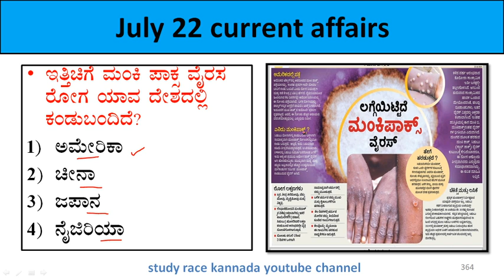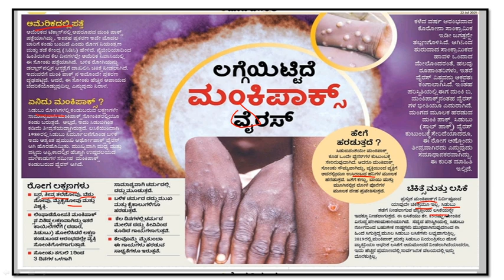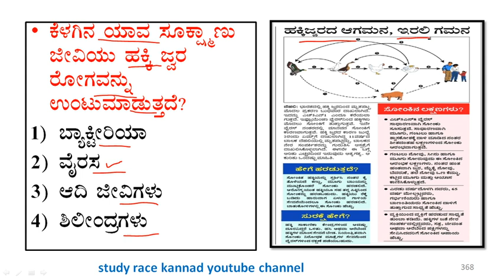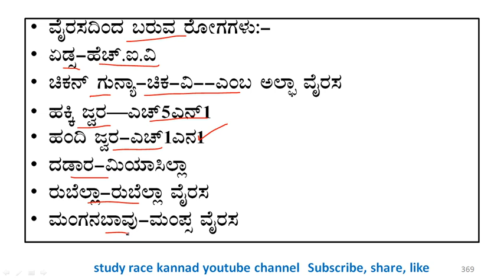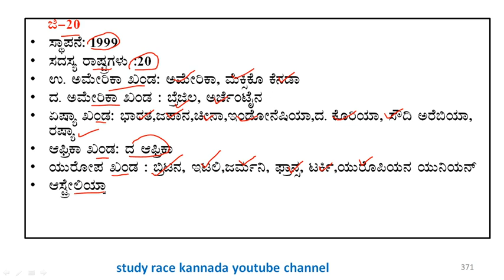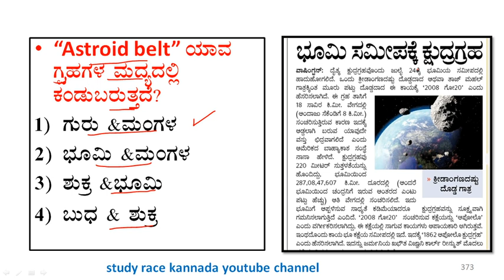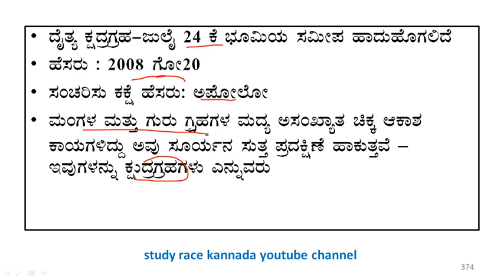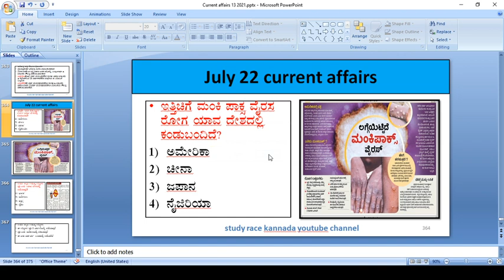July 22 2021current affairs |today current affairs Kannada l daily current affairs| gk today kannada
uncademy daily current affairs
current affairs in Kannada
yestrday current affairs
ssc current at affairs in Kannada
rrb current affairs
kpsc current affairs
today current affair in Kannada
gktoday in Kannada
gk today
upsc current affairs
junemonthcurrentaffairsin Kannada
currentaffair |June month current affairs |important June current affairs in Kannada | June current affairs in Kannada |June month current affairs through mcqs

junecurrentaffairs in Kannada
uncademyweekly current affairs in Kannada
monthlycurrent affairs
june month current affairs mcqs
study IQ Kannada
wifi study Kannada.
current affair for SSC
rrb current affairs
banks weekly current affairs
kspmonthly mcurrentaffairs
junemonthcurrentaffairs mcqs
psijunemonth current affairs
sda,fda,groupc
gk today current affairs in Kannada
ksp current affairs
important current affairs
national and international event in Kannada
today daily current affairs
current event
june second current affairs in Kannada
current affairs kannadadali
karnataka current affairs#daillycurrent affairs in Kannada
monthlycurrent affairs
wifistudyin Kannada
important current affairs in Kannada
world affairs in Kannada
hindu analysis in Kannada
target psi
target PC
rau IAS in Kannada
upsc current affair in Kannada
current event of upsc
karnataka current affair

kannada dali current affairs
# army current affairs
kannada daily current affairs
the Hindu analysis
the Hindu analysis in Kannada
sprdhaguru academy vijayapur
study tips
daily current affairs in Kannada
current affairs mcq in Kannada
unacademy in Kannada
news analysis
daily ksp
daily KPSC
current affairs for pdo
kas current affairs
kasbcurrent affairs in Kannada
daily current affairs for kas
kas mcq for prilims
study iq|
june monthbcurrent affairs in Kannada
june month current affairs through mcq
current affairs for KPSC
current affairs for ksp
june current affairs for kas
current affairs for state PCs
gk today
gk today in Kannada
gk today current affairs through mcq
gk today current affairs
gk today daily current affairs
prajavani current affairs
the Hindu analysis
unacademy current affairs in Kannada
wifistudy in Kannada
rrb current affairs in Kannada
group d current affairs in Kannada
current affairs for rrb, group d, las, kas
upsc in Kannada
daily current events
dily current in Kannada
national, international important current affairs
june monthly current affairs
fda current affairs
pdo current affairs in Kannada
current affairs for PC
current affairs for psi
june gk today
june second week gk today
yesterday current affairs mcqs
yesterday news in kannada